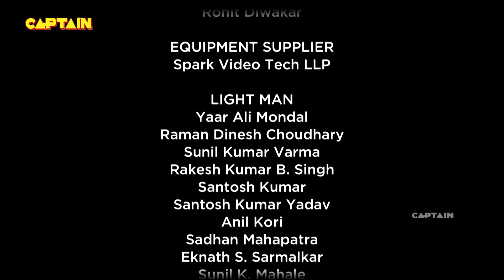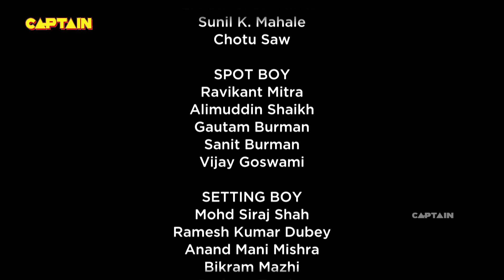गोखले परिवार में हुआ उर्मिला गायत्री महेंद्र और बिस्किट का स्वागत || Bhakarwadi 96